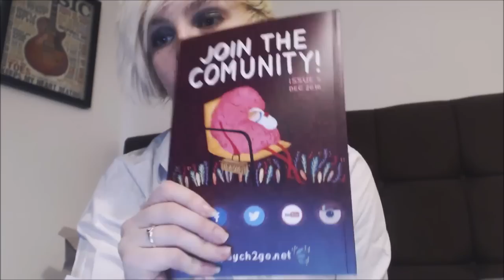Psych2Go Magazines Giveaways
We need some money to create more content. Just wondering if you guys would consider buying a psychology magazine from us? Imogen is our Magazine Manager and we currently have 5 issues released.

International shipping available. Shipping time is 20-30 days to get your copy. It's not a pre-order

If you want a free digital version, put your email